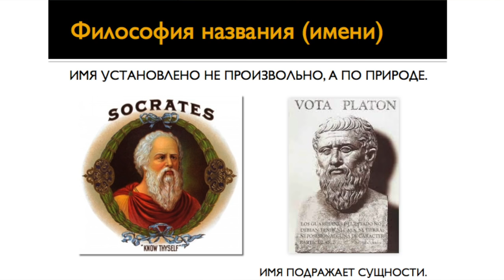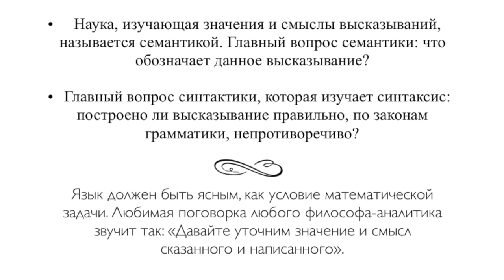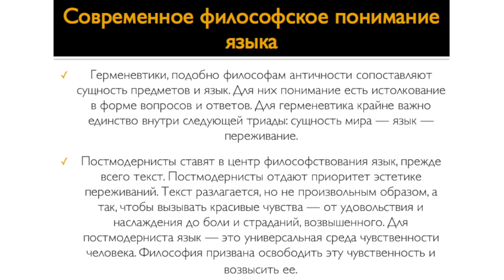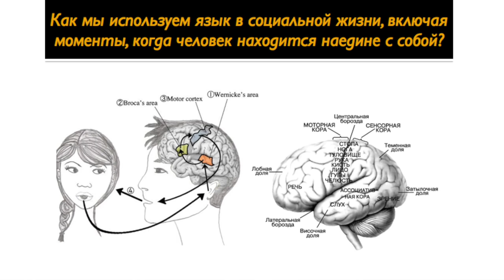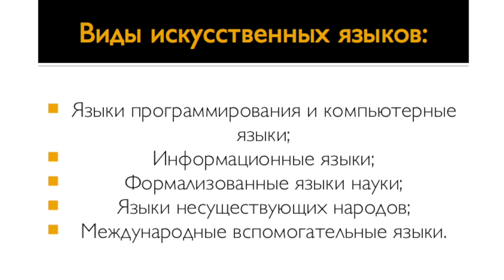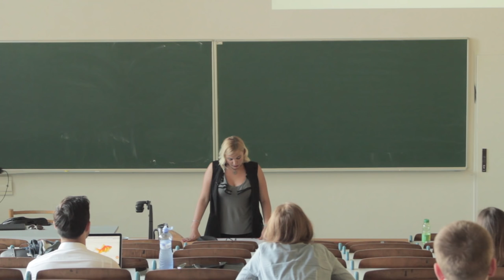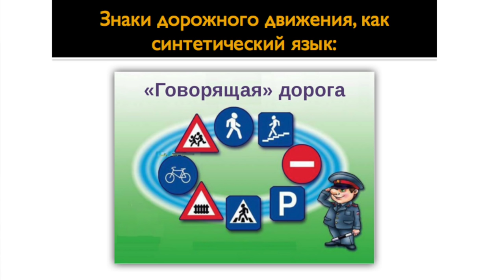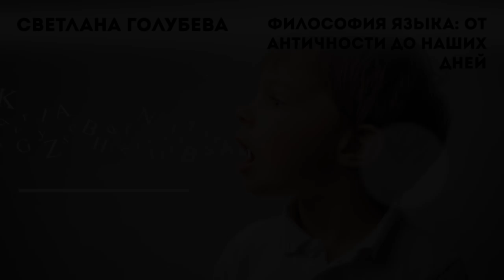Светлана Голубева - Философия языка: от античности до наших дней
Тема лекции: То, что нельзя сказать словами, то нельзя подумать.

Голубева Светлана Владимировна -
Выпускница малого факультета СПБГУ (Санкт-Петербургский государственный университет) по психологии личности или психологическому консультированию индивида;
Выпускница курса психоанализа при университете им.Фрейда города Санкт-Петербурга;
Студентка второго курса ЗЧУ (Западо-Чешский университет) философского факультета по специальности философ.

Из этой лекции вы узнаете о том, что такое синтетические языки, какая у них история и какие из них наиболее известны. Также вы узнаете, что такое история философии о языке.